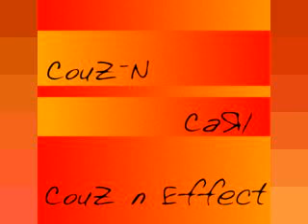CouZ-N CaRl - pop coffin nail - CouZ-N Effect (2000)